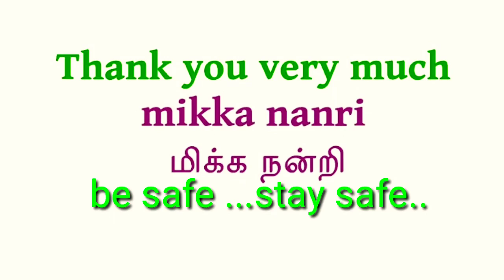Badava gopi ... Funny conversation....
funny speech with badava gopi and hussain badava gopi conversation goes very funny... in corona virus...wash ur hands,be safe in ur home ... mimicry like man vs wild show in discovery channel... watch till end..